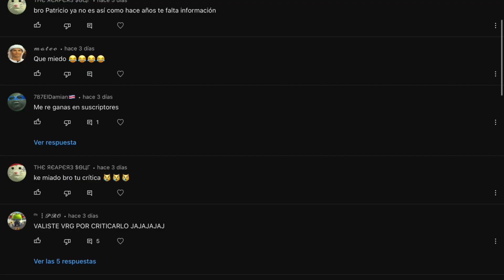Critica al toxico de Patricio Fernández o a Patricio el gamer 44